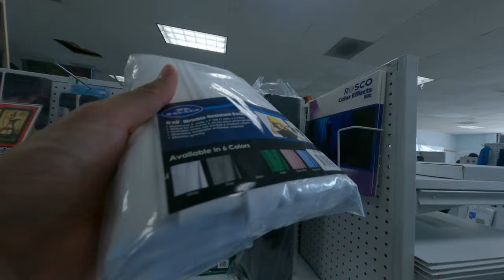freestyle film photography shop interior Asian is impressed about all those film paper and equipment